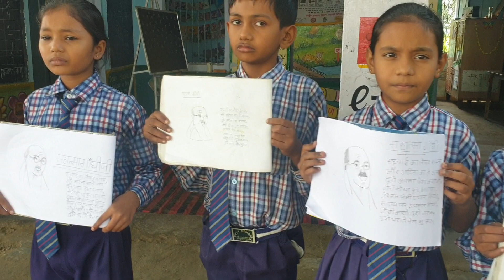Gandhi Jayanti par kavita..गाँधी जयंती पर हिंदी कविता।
Sapna saini educational videos.